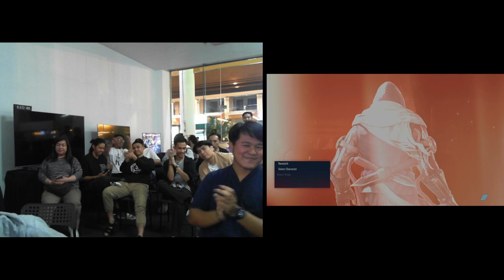Yayasan TEKKEN 8 Tournament - TOP 16 | BNB TOURNEY #7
Match Timestamps:
0:00 Alvin vs Dosukoi
9:08 Broccoli vs Feym
13:48 Zweii vs Enderr
19:59 Abah-boy vs Awang Akhodda
25:19 Feym vs Dosukoi
32:35 Awang Akhodda vs Zweii
41:49 Alvin vs Fiqu-chan
47:01 PlsBringKuniBack vs MautC
54:09 Broccoli vs Alvin
1:04:48 Zweii vs Feym
1:13:07 MautC vs Dosukoi
1:18:46 Alvin vs Awang Akhodda
1:23:43 Awang Akhodda vs MautC
1:33:30 Zweii vs MautC
1:48:10 Zweii (L) vs Feym